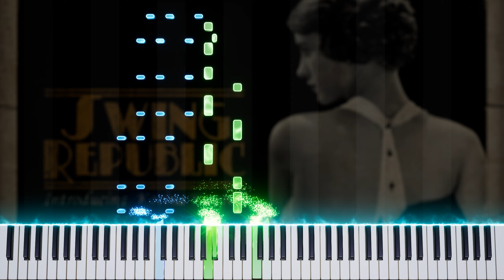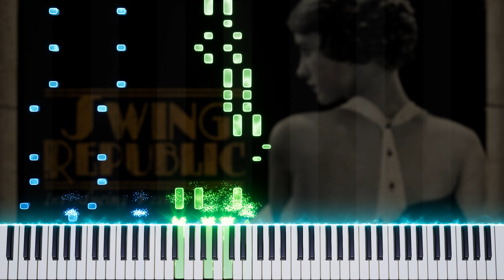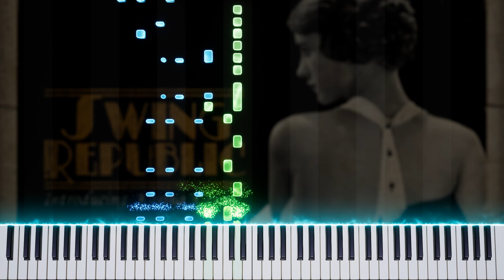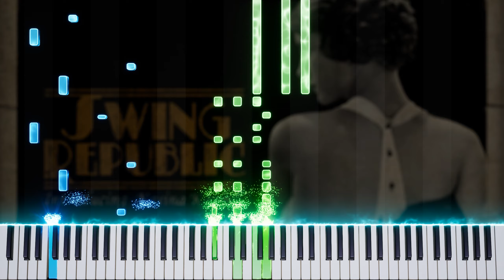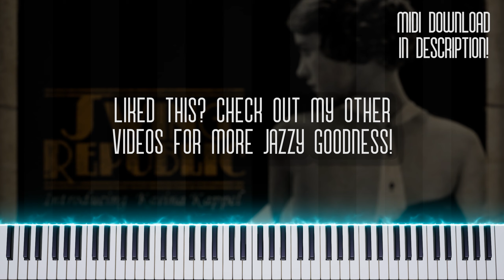Swing Republic - Crazy In Love (feat. Karina Kappel): Piano Tutorial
A vintage swing version of Beyonce's Crazy in Love, and another electro swing classic!